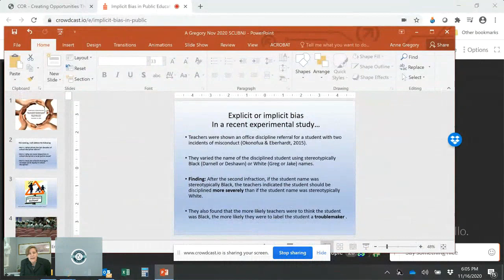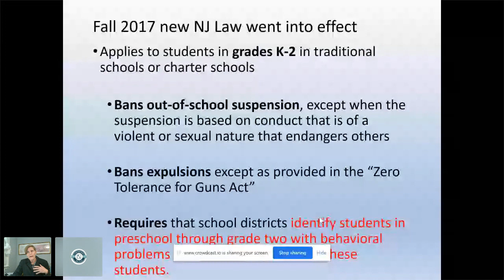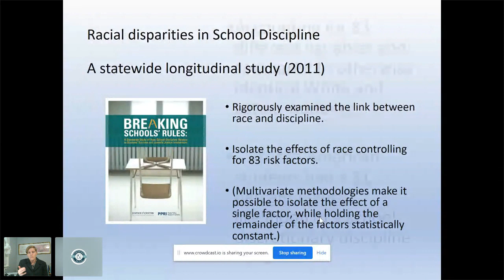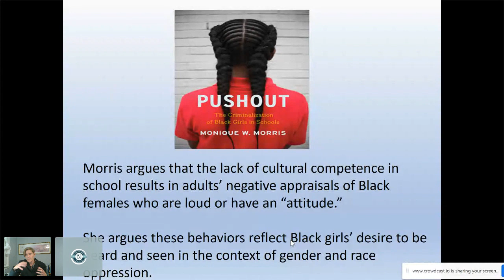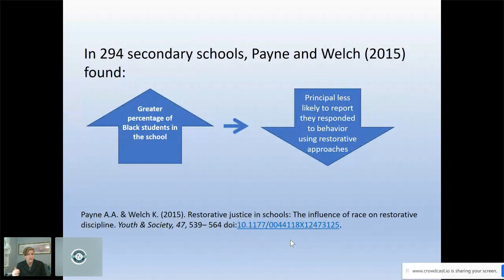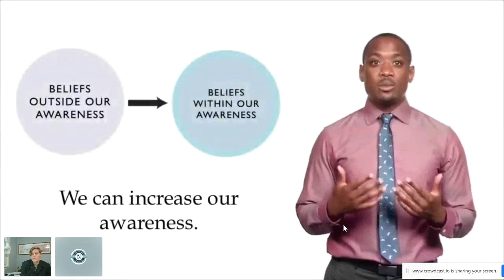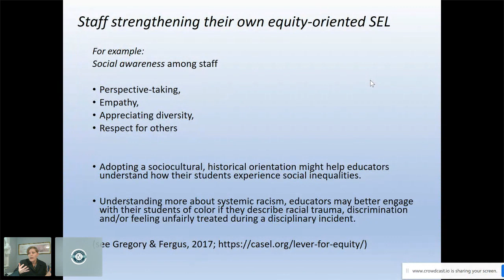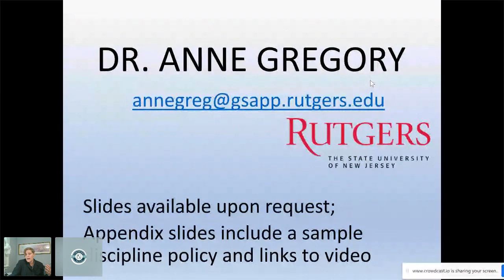Implicit Bias in Education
Dr. Gregory will describe the latest research on racial disparities in school exclusionary discipline and offer a framework for increasing racial equity. She will focus on school-based, equity-oriented efforts in the areas of social emotional learning and restorative justice practices. Dr. Gregory will draw on her own research findings about the real world challenges of policy and practice reform. She will also consider the struggles and opportunities for systems change in light of the dual pandemics of racism and the coronavirus.

Anne Gregory, Ph.D., is a professor in the Graduate School of Applied and Professional Psychology at Rutgers University. Dr. Gregory is a researcher in the area of racial and gender disparities in discipline and is currently examining school-wide restorative practices and equity-oriented social and emotional learning. She has authored over 60 peer-reviewed journal articles and numerous book chapters. Publications include, The promise of restorative practices to transform teacher-student relationships and achieve equity in school discipline, and Social-emotional learning and equity in school discipline. Dr. Gregory recently received the Joseph E. Zins Early Career Contributions Award from the Collaborative for Academic, Social, and Emotional Learning (CASEL).